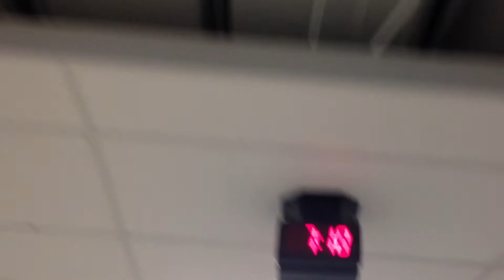Auto hall in the College